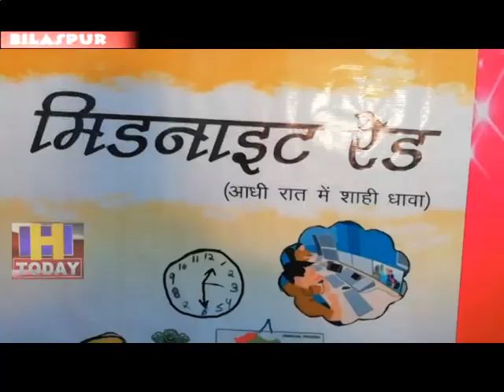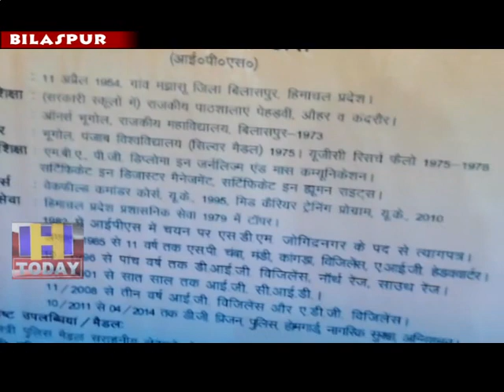2 MAY N 7 B 2 Director General of Police ID Bhandari wrote a 246-page book "Midnight Red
हिमाचल प्रदेश पुलिस के पूर्व पुलिस महानिदेशक आई डी  भंडारी ने   246 पन्नों की किताब "मिड नाईट रेड " लिखी है। पंजाब के पूर्व पुलिस महानिदेशक राजेंदर सिंह बिलासपुर में विमोचन किया ।